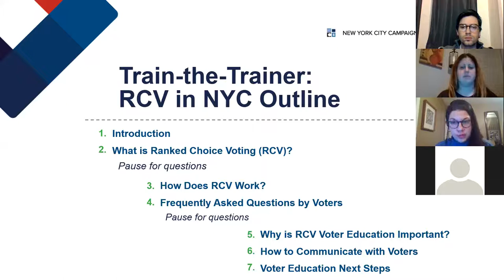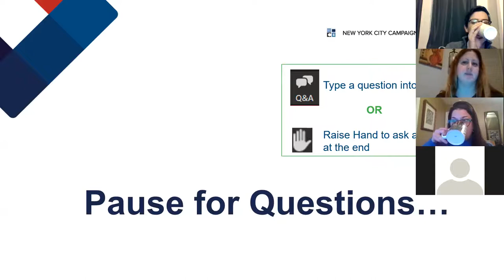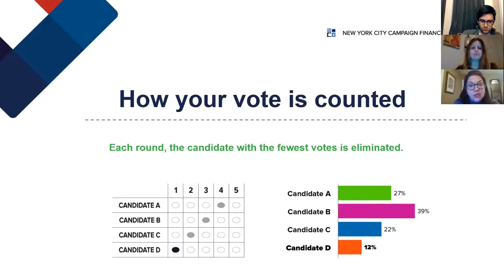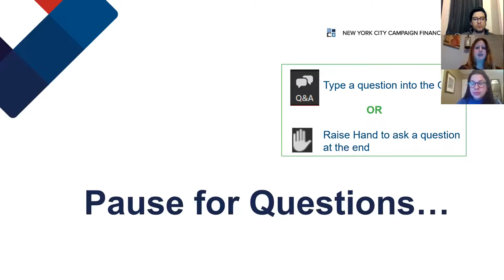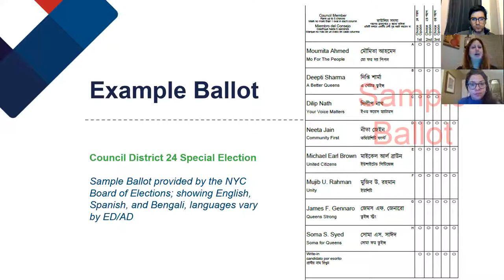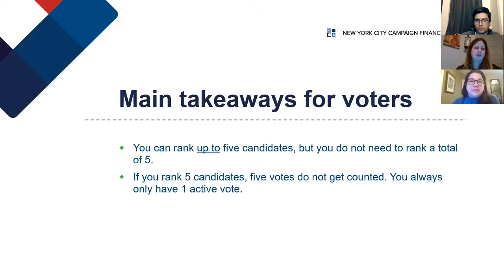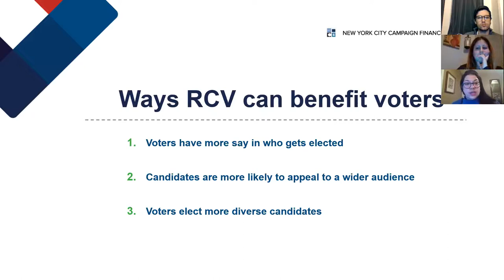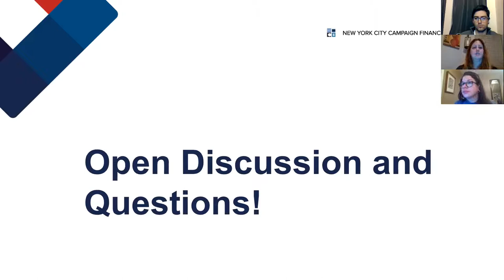New York City Campaign Finance Board Ranked Choice Voting Train-the-Trainer 1/6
NYC Votes is partnering with organizations across the city by hosting training sessions for those who plan to educate voters in their own communities. This training session explains how Ranked Choice Voting works, covers frequently asked questions, and shares best practices for educating voters. Together, we can ensure voters get the information they need to cast their ballots with confidence and make their voices heard!

Produced by the NYC Campaign Finance Board.